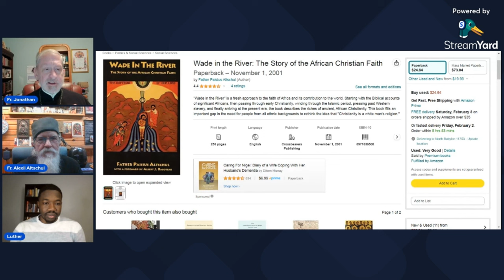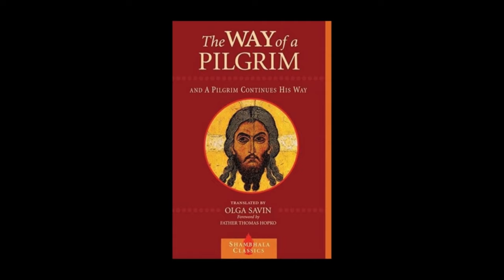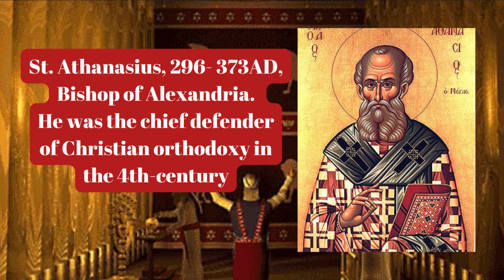Exploring the Rich Roots of Early African Christianity w/ Hieromonk Fr.Alexii Altschul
On this episode of The Transfigured Life, we are met with Fr.Alexii Altshul to explore the rich Christian history found in Africa and its contribution to the world. We also discuss the biblical accounts of significant Africans and some notable early African Church fathers too.  Lastly, we address the age-old myth propagated by Malcolm X that "Christianity is a white man's religion" and we prove why Orthodox Christianity is not only a religion for Blacks but all ethnic groups since the beginning.

0:00 - Intro
2:07 - How Fr.Alexii got involved in this research
8:00 - How black is the bible?
12:05 - Is Christianity the white man's religion?
28:46 - An Orthodox perspective on race and diversity
35:12 - The significance of the black community finding Orthodoxy
49:15 - Any insight for those reading the African Church Father's?
52:42 - Closing Remarks